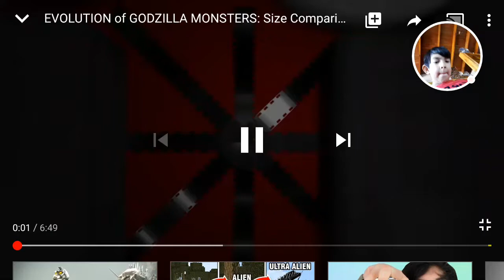Monstruos de godzilla parte 1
Film core ase estos vídeos